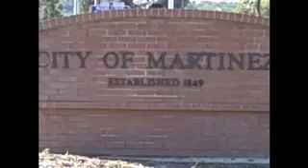Robbed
getting robbed in martinez